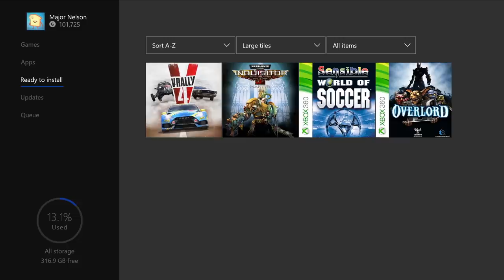Xbox - May 2020 Games with Gold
Play together with Xbox Live Gold and Xbox Game Pass Ultimate. May's 2020 Games with Gold lineup for Xbox One includes: V-Rally 4 and Warhammer 40,000: Inquisitor - Martyr.  For Xbox 360 owners (and through Xbox One backward compatibility), May begins with Sensible World of Soccer and Overlord II. May's lineup provides over $132 dollars in value and up to 4000 in gamerscore.